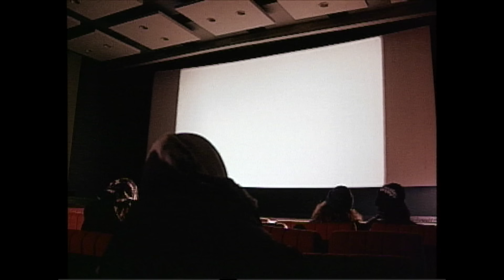Наутилус Помпилиус - Во время дождя ( HD Video - Качественный звук)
Наутилус Помпилиус - Во время дождя

Режиссер - А. Балабанов
Слова - Илья Кормильцев